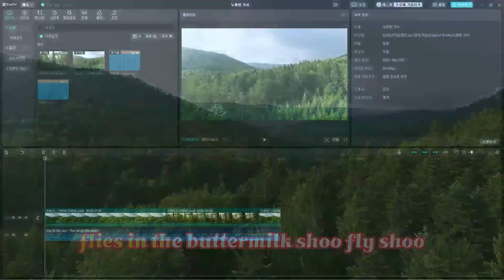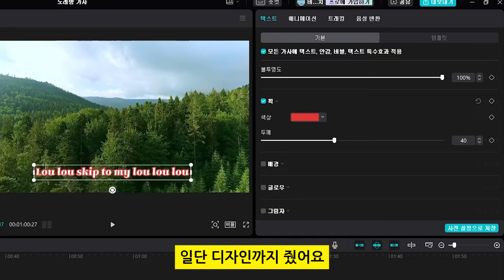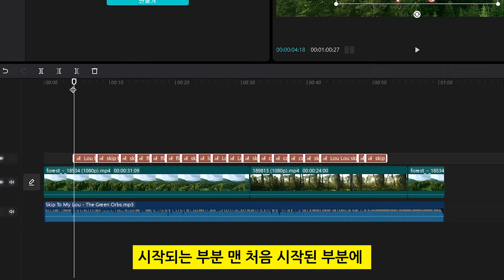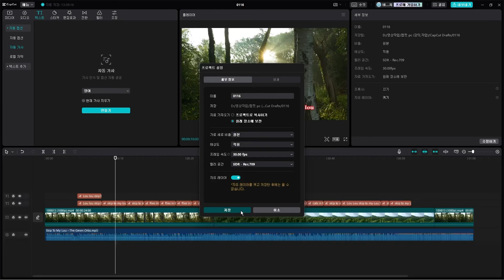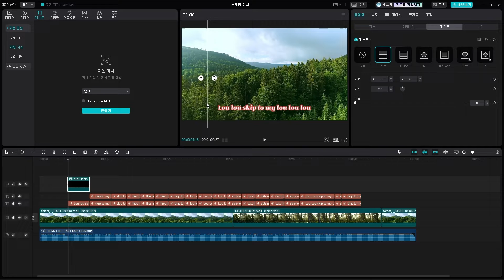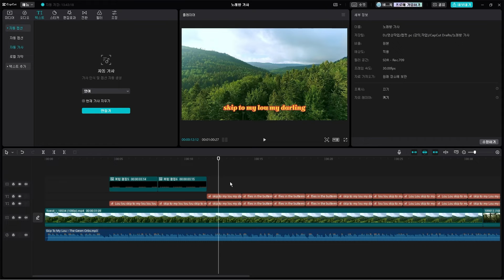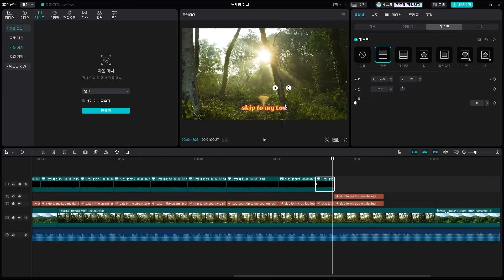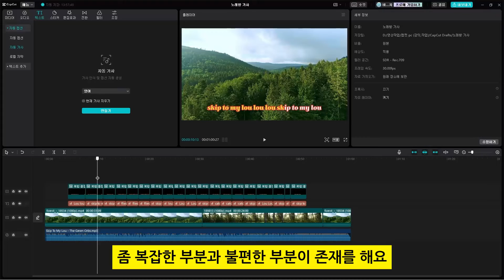캡컷 pc 영상 편집 강의 - 노래방 자막 효과 만들기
캡컷 pc 에서 노래방 자막 효과를 만드는 방법입니다.
복잡하고 불편한 부분이 존재하지만
마스크와 키프레임에 대한 이해만 있으면 됩니다.
아래 영상을 참고해서 연습하시면 좋습니다.